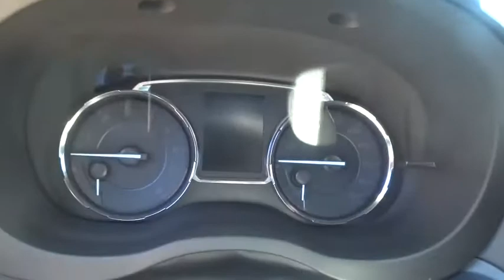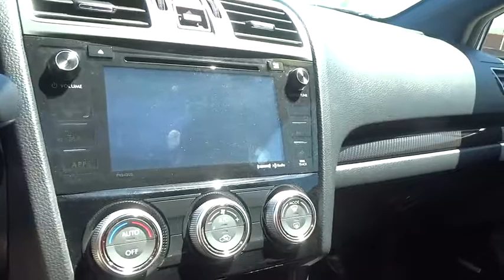2017 Subaru WRX Reno, Sparks, Lake Tahoe, Mammoth, Northern Nevada S18725A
2017 Subaru WRX

Blue Pearl 2017 Subaru WRX Limited AWD 6-Speed Manual 2.0L DOHC Intercooled TurbochargedbrbrRecent Arrival! 27/20 Highway/City MPGbrbrAwards:br  * 2017 IIHS Top Safety PickbrThis vehicle comes with a 90 day or 3,000 mile limiited powertrain warranty!! This vehicle is NOT sold as-is!!!brbrReviews:brbr  * Both the WRX and STI offer impressively quick acceleration; superb handling abilities and steering responses when going around turns; enhanced traction from standard all-wheel drive; many premium safety equipment options available. Source: Edmunds